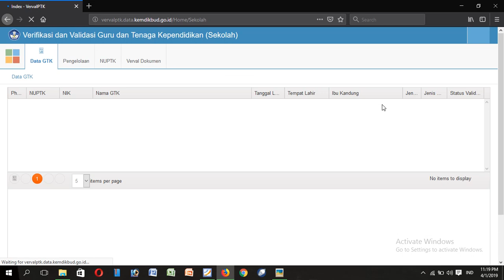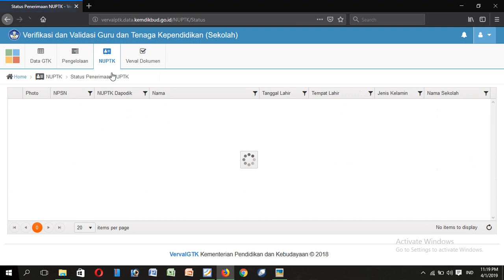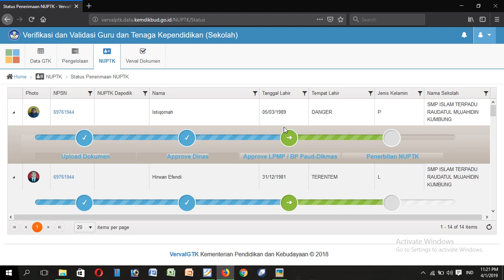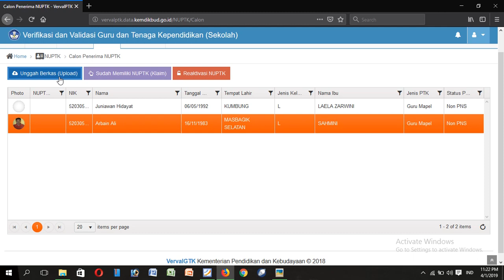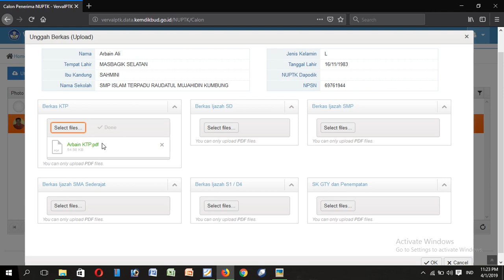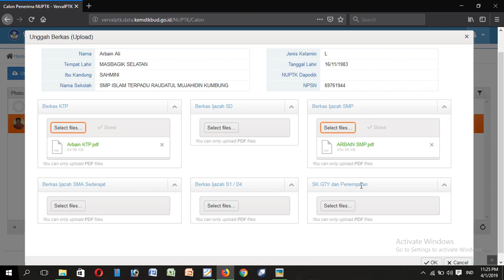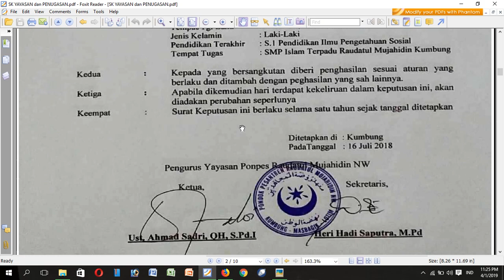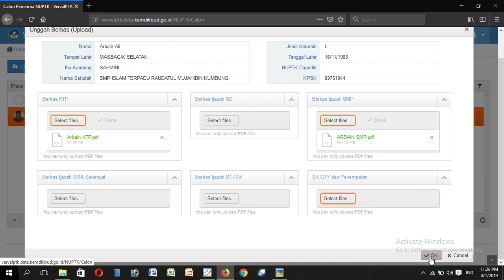CARA AJUAN NUPTK BARU DAN YANG DITOLAK DINAS/LPMP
Hi.. sobat operator dan bapak/ibu guru diseluruh Indonesia, apakah anda termasuk orang yang ditolak pengajuan NUPTKnya. jangan Panik, berikut saya jelaskan dengan detail cara mengatasinya.

Salam Operator...!!!